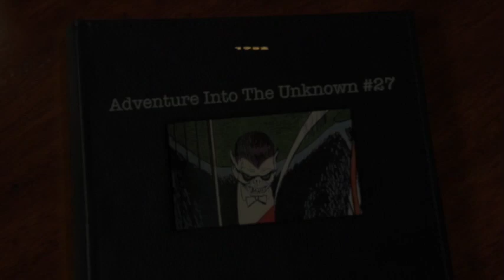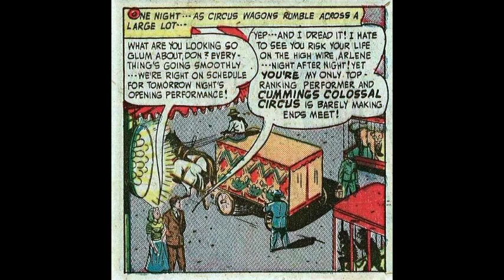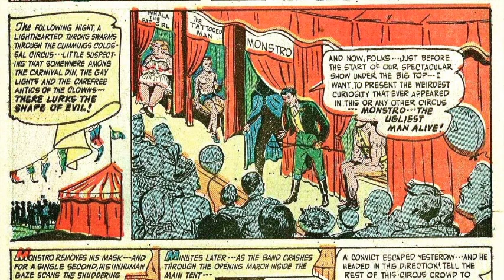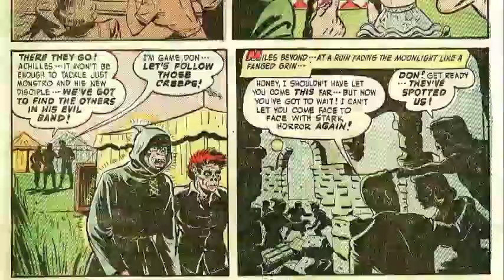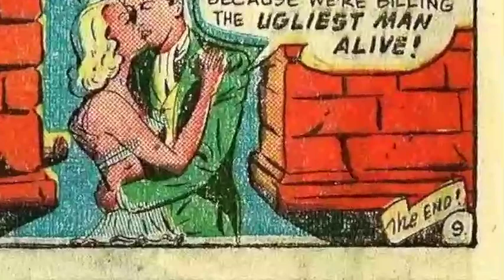The Shape of EVIL